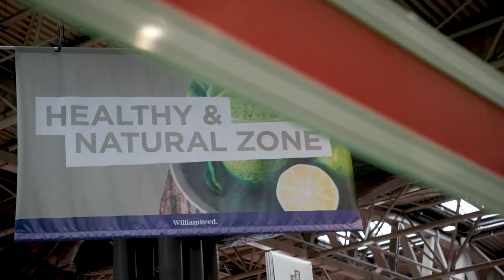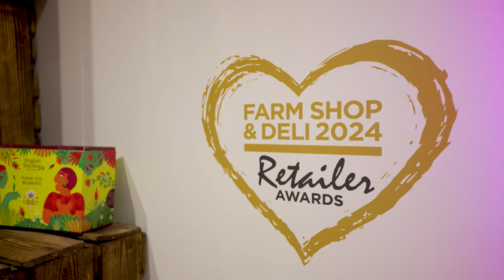Farm Shop & Deli Show 2024 Day 1 & Day 2 Highlights video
Take a look at Farm Shop & Deli Show 2024 so far and make sure you come along!